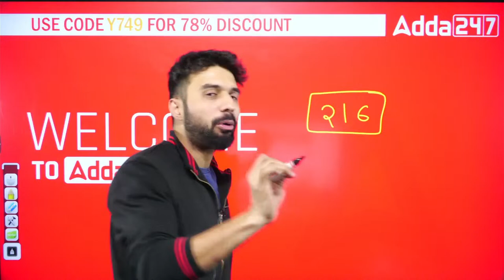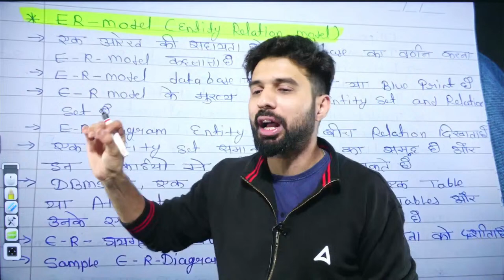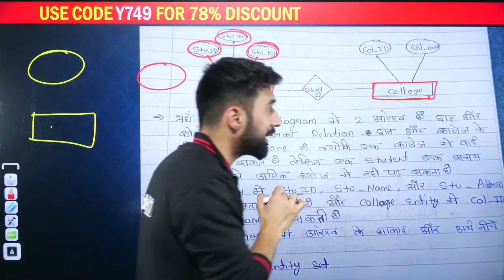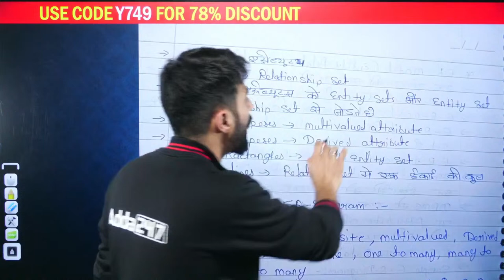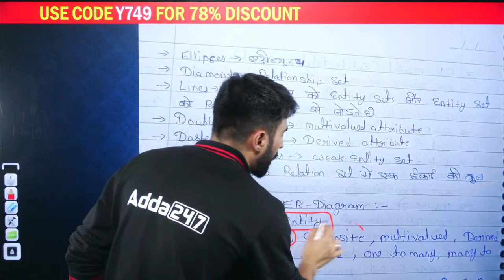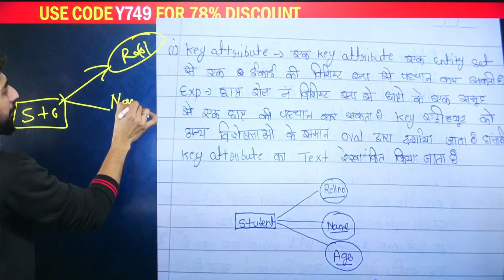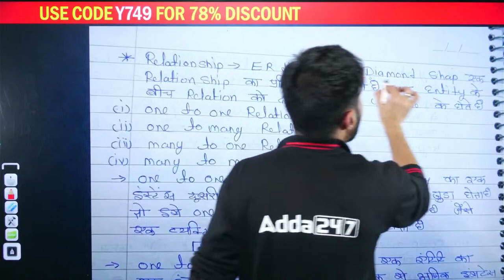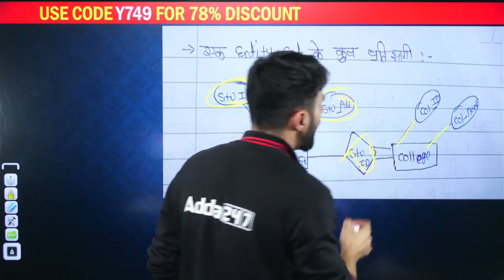RPF & RRB ALP Reasoning Classes 2024 | By Rizwan Sir #13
Railway Exam 2024 | RPF & RRB ALP Reasoning Classes 2024 | By Rizwan Sir #13

🟡कोर्स संबंधित जानकारी के लिए अभी CALL 📞 करें- 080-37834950